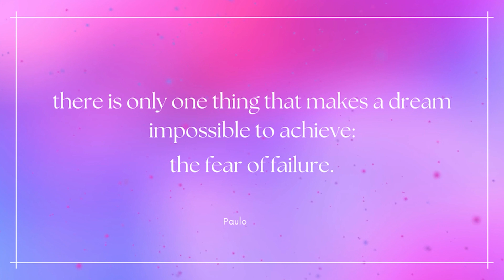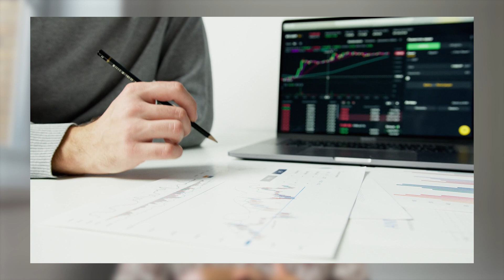my fear of failure has been holding me back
I have struggled with myself over and over again while shooting, editing, and posting this video. I struggled especially with being vulnerable, which parts to leave in and which to cut out, I resorted to leaving parts that were as honest to what I felt as possible.
My intention is to reach out to anyone feeling even remotely close to what I expressed. I have had a negative mentality which made me think and feel like am never and will never be good enough, but I now realize I am enough.
The hope in making this video is that anyone going through this the same will know they are not alone and it doesn't always have to be this way forever.